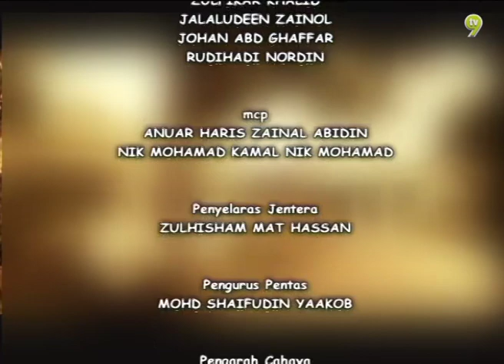Senario Sitcom (2010) | Episod 9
Saksikan telatah dan gelagat kumpulan lawak No 1 Malaysia, Senario yang menggelikan dan mencuit hati anda.